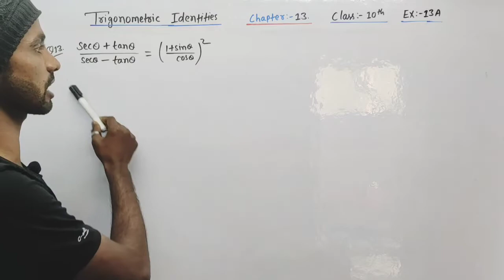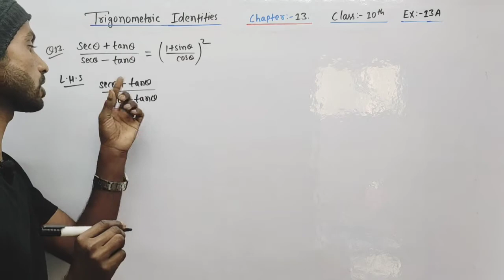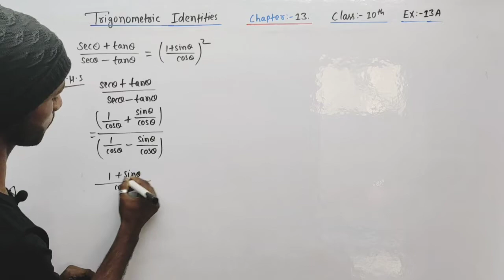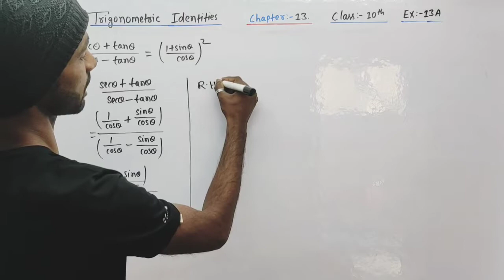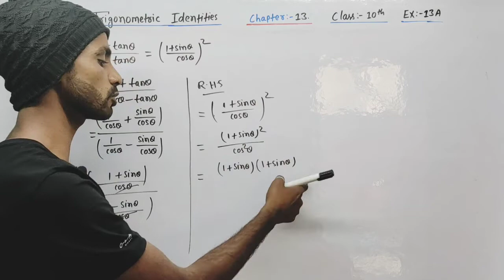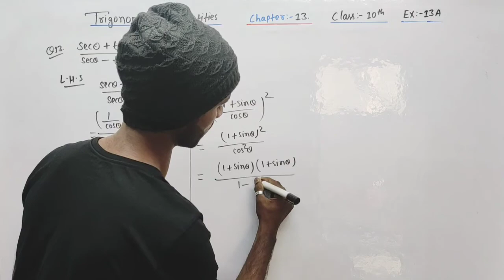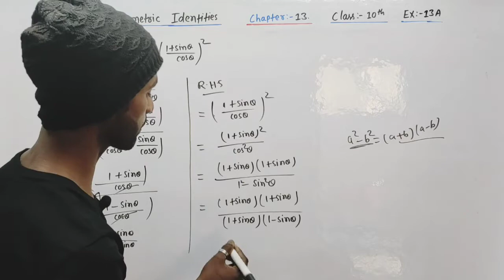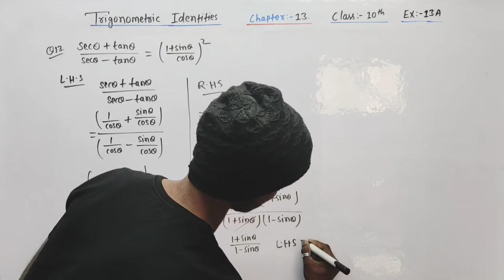Trigonometry Identities|class-10 Exercise-13A| Question-13|R.S Aggarwal|Chapter-13|CBSE Ab education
trigonometry trigonometry identities
we cover Complete Syllabus
welcome to Ab education.please share your quesies and feedback in comment section
trigonometry Ratios

5) CHAPTER:-8 | TRIANGLE

6) CHAPTER:-7| LINES AND ANGELES

9) Quadrilateral# chapter-10, exercise-10B